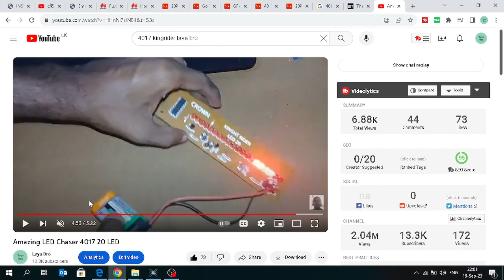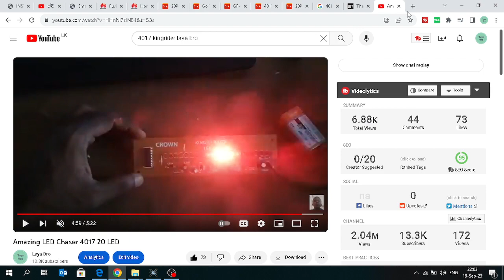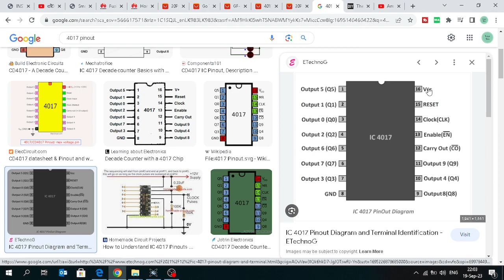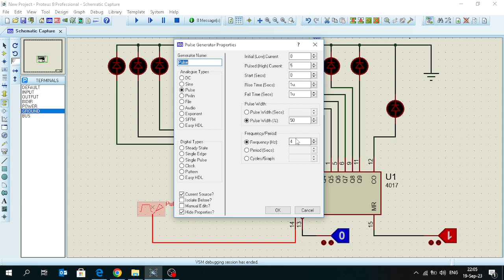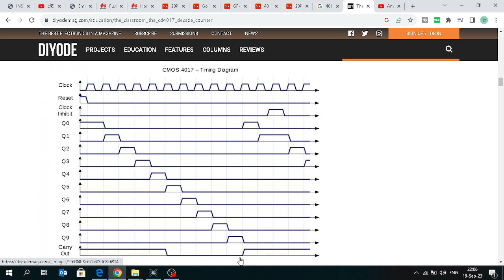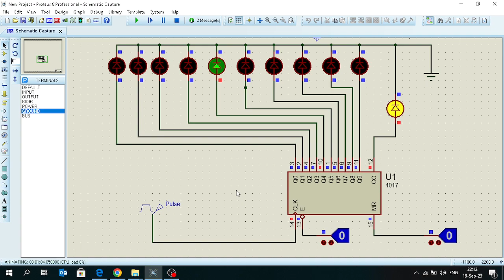4017 knight rider IC Function Sinhala - 4017 IC එක වැඩ කරන්නේ කොහොමද.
5-Stage Johnson Decade Counter. 4017 knight rider IC Function Sinhala - 4017 වැඩ කරන්නේ කොහොමද කියල අද මේ විඩියො එක තුලින් සාකච්චා කරනවා.